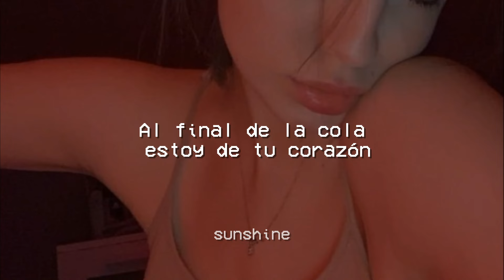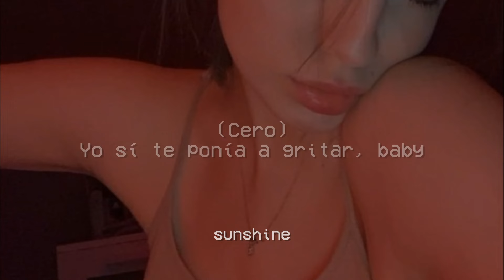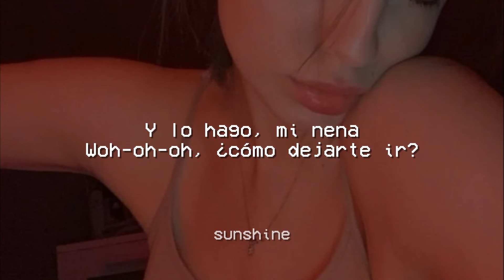Rauw Alejandro - DIME QUIÉN ???? (Letra/Lyrics)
🎵 Rauw Alejandro - DIME QUIÉN ?

Letra :

[Intro]
Saturno
Esto es Tainy y Rauw

[Verso 1]
Dicen que nunca es tarde
Pero hoy más tarde que esto nunca he esta'o
Al final de la cola estoy de tu corazón
Vi la foto que subiste por BeReal, te agarraba' de otra mano
Tu pelo como siempre con la brisa
Pero con él se ve más grande tu sonrisa

[Coro]
Dime, ¿quién es?
El que ahora te hace el amor en el coche
El último que le habla' por las noches
Y te despides al dormir
¿Quién fue?
El cabrón que me robó tus beso'
Ahora me revientan to' los seso'
Si yo no quería dejarte ir
You might also like
RON COLA
Rauw Alejandro & Subelo NEO
PUNTO 40
Rauw Alejandro & Baby Rasta
LEJOS DEL CIELO
Rauw Alejandro
[Verso 2]
Hay un contenido de ti que no lo puedo borrar, no lo puedo borrar, baby
Anoche no me pude aguantar, lo tuve que mirar
Me empecé a tocar recordando
Puede que te borre' el tattoo del nombre mío (Auh)
Pero han sido muchas sábana' mojá' que son testigo' (Uh-uh)
Ahora nuestro amor es de un autor desconocido (Rauw)
Como si nunca hubiera existido (¡Yah!)
Duermo con el cel en la cama por si acaso tú me llama'
Yo sé que él es bueno y te conviene
Pero cuenta toa' las veces que te viene' (Cero)
Yo sí te ponía a gritar, baby

[Coro]
Dime, ¿quién es?
¿Quién fue?

[Puente]
Wh-oh-oh, ¿cómo dejarte ir?
Dime cómo, dime cómo
Y lo hago, mi nena
Woh-oh-oh, ¿cómo dejarte ir?
[Outro]
Dime quién fue
¿Cómo dejarte ir?
Ahora me revienta hasta los seso'
Y yo no quería dejarte ir

sunshine